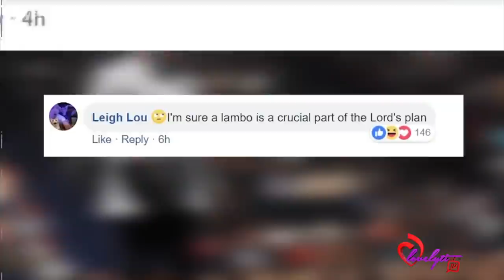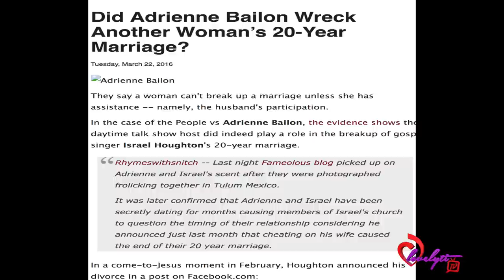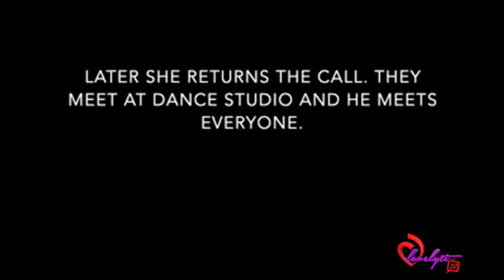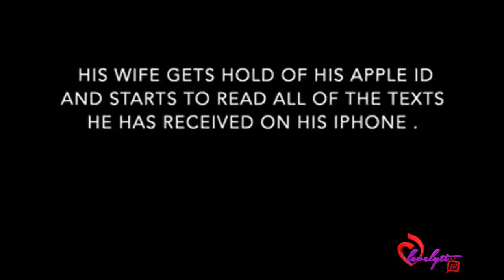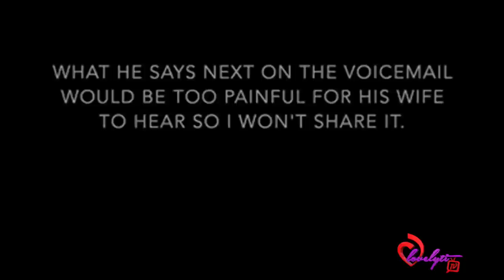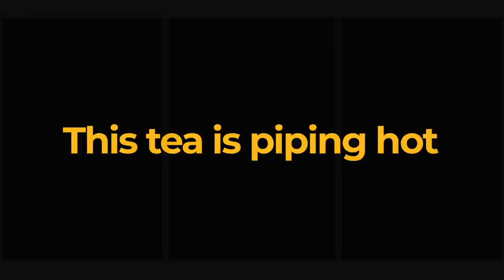Pastor John Gray LIES on "The Real" about cheating so his Mistress Re-Leaks all his Voice Messages😏